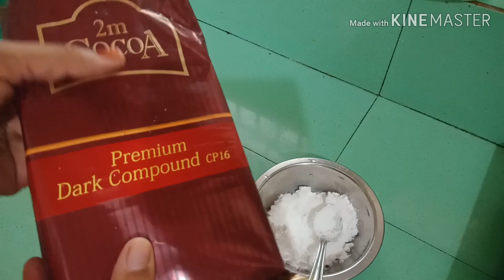ഓവൺ ഇല്ലാതെ ചോക്ലേറ്റ് കേക്ക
വിപിൻ ക്രീമും ഓവനും  ഇല്ലാതെ  അതെ വളരെ എളുപ്പം  ചോക്ലേറ്റ് കേക്ക് തയ്യാറാക്കാം